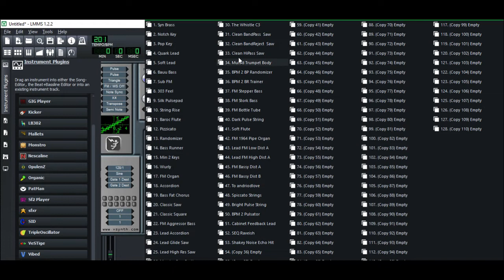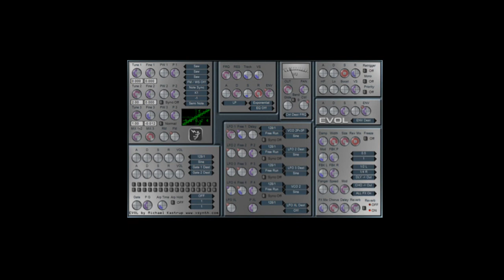FREE SYNTHESISER EVOL SOUND DEMO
THIS IS A NICE SOUNDING SYNTH JUST FOUND IT TODAY . ONLY 32BIT AVAILABLE , STRANGE HOW THERE ARE LOTS OF GOOD SOUNDING 32BIT SYNTHS OUT THERE.